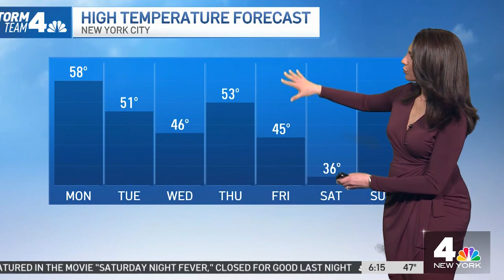Maria LaRosa (2-20-23)